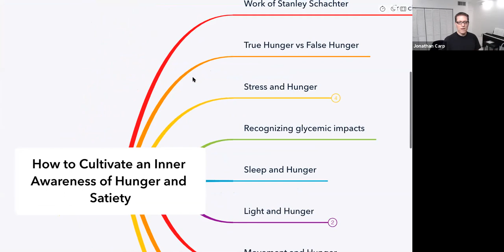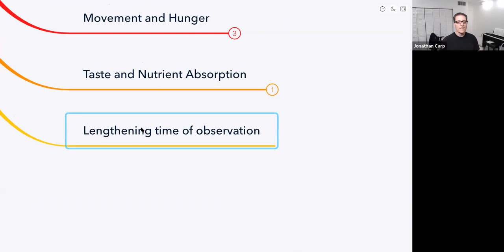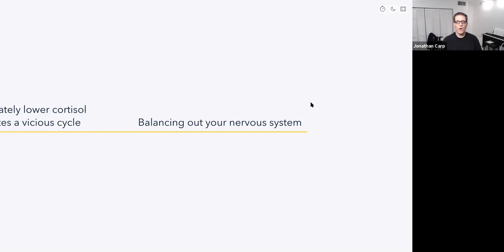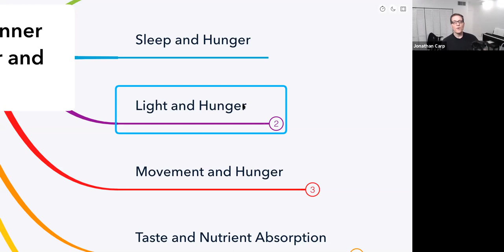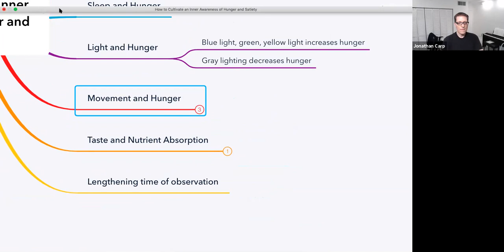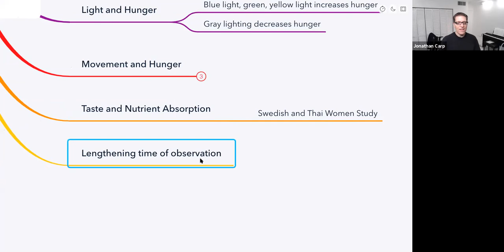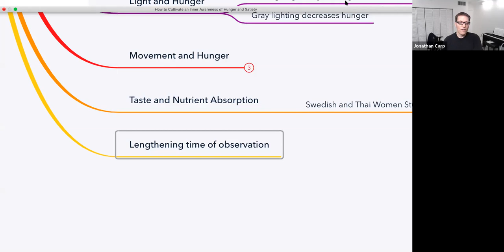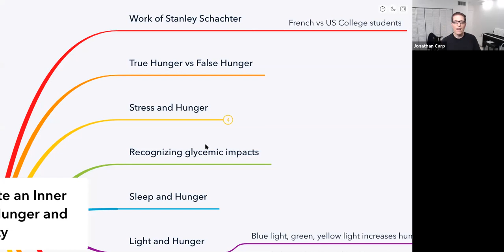Ep 07: Understanding Hunger so you can Banish It by J Carp, MD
The feeling of hunger is more complicated than you think.  Spend some time to understand it so you can conquer it and not allow it to conquer you!!